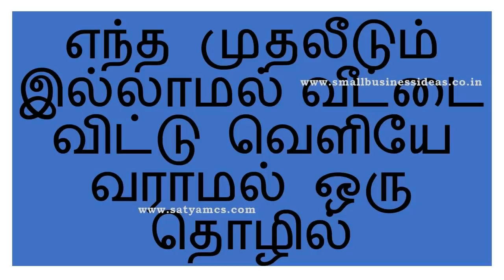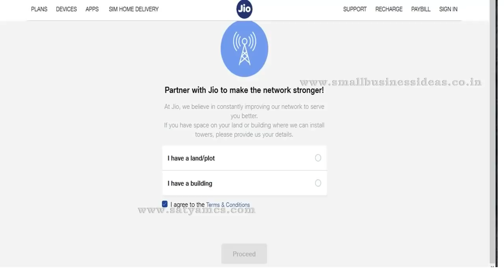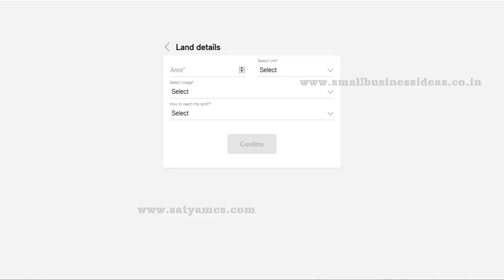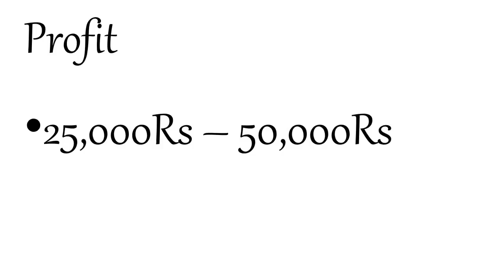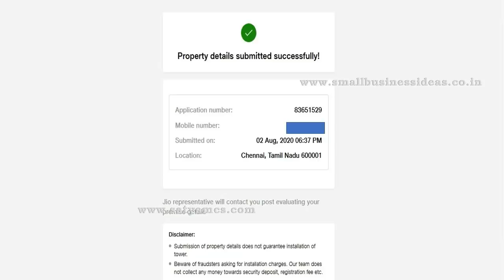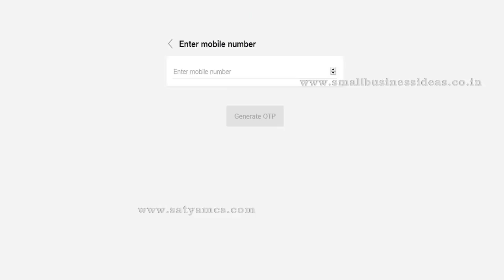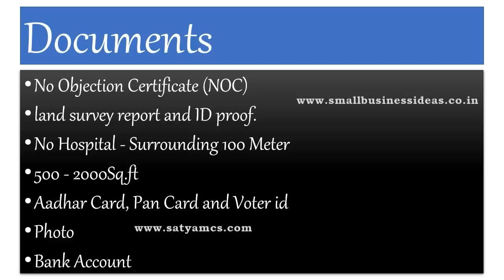முதலீடு இல்லாமல் மாதம் 30,000ரூ வீட்டில் இருந்து எந்த வேலையும் செய்யாமல் |Small Business Ideas Tamil